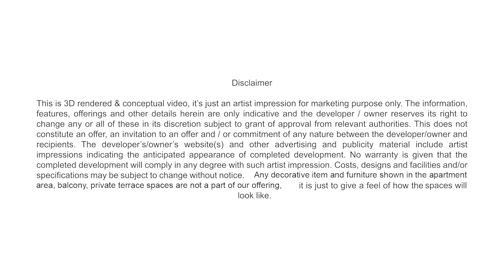Experience the Epitome of Luxury Living in New Town - TOWN SQUARE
Discover the pinnacle of contemporary living at TOWN SQUARE, where expansive residences offer breathtaking panoramic vistas alongside a plethora of amenities. Nestled within a meticulously planned community, this upcoming upscale enclave is poised to become a focal point for innovation, culture and technological advancements bordered by New Town Action Area I and Salt Lake Sector V.

1. 90,000 sq. ft. Club including 3rd & 4th Floor Podiums.
2. Super Spacious 3, 3.5, 4 BHK Apartments & 5 BHK Duplexes.
3. Straight 4 mins. drive from Biswa Bangla Gate.
4. Unmatched location of New Town with 4 sides road connectivity.
5. 3 Sides Open & 270° View.
6. Land area of 6.29 acres with 7 Towers.
7. RERA Certified.
8. IGBC Platinum GH Pre-Certified.

Upgrade your living lifestyle today!